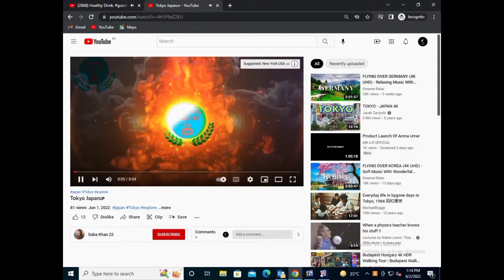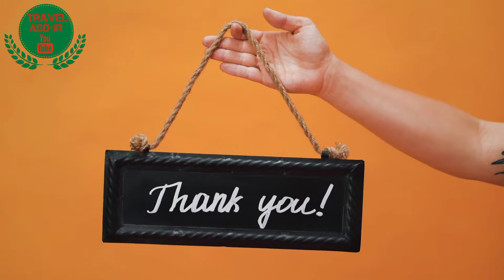Dubai UAE🇦🇪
Join our whatsapp group for details